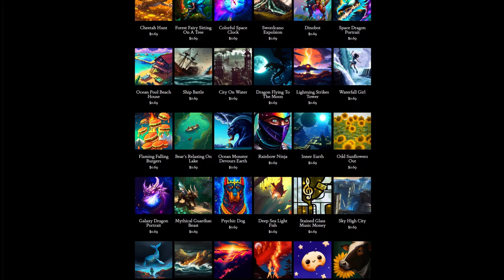Day 336: The Reset (song only)